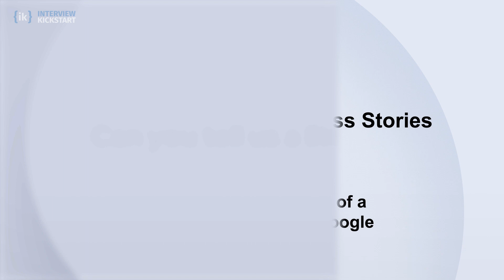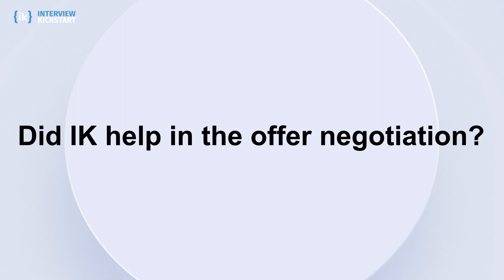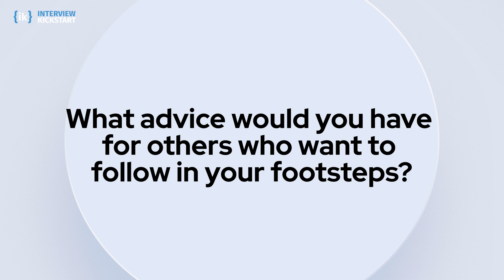Internship to Software Engineer at Google | Interview Kickstart Review